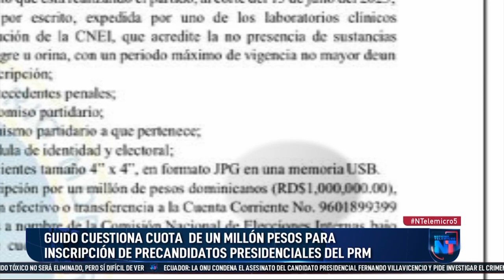Guido Gómez cuestiona cuota de millón de pesos para inscripción de precandidatos del PRM